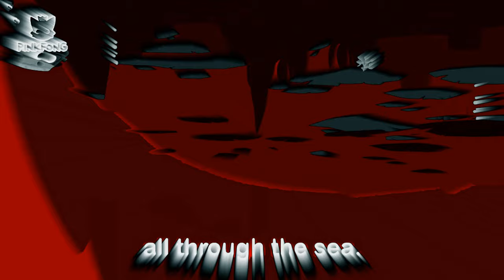Shark Bus Round and Round Effects (Sponsored by Gamavision Csupo Effects)